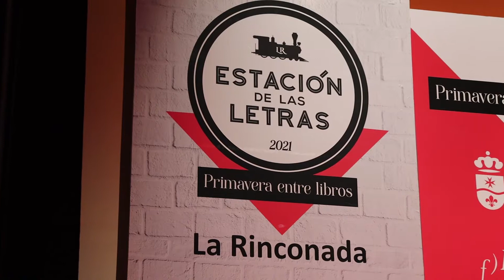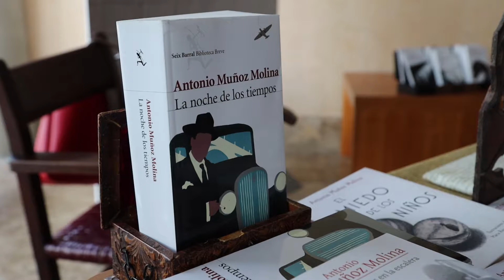Broche de oro a LaEstacióndelasLetras